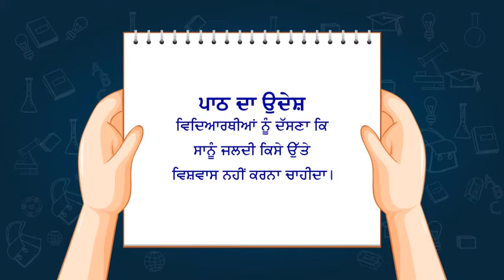ਚਿੜੀ ਅਤੇ ਕਾਂ Punjabi Children Story chidi te Kaan Nav Arundeep Punjabi - Book 1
ਚਿੜੀ ਅਤੇ ਕਾਂ
short story
short punjabi story
learn Punjabi with Nav Arundeep
kahani in Punjabi
Punjabi kahaniyan
story in Punjabi
chalak lomdi
learn
learn story
learn Punjabi story
poem
punjabi poem
Article
Punjabi Article
Punjabi
Punjab
learn Punjabi
learn Punjabi stories
bacchon ki story
bacchon ke liye story
story made by
best punjabi book
Nav Arundeep Punjabi Pathmala